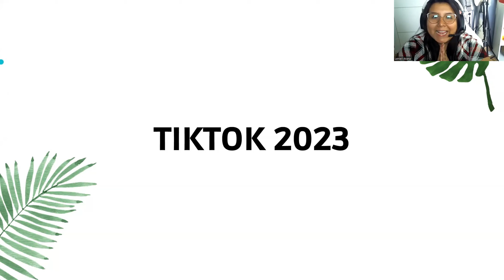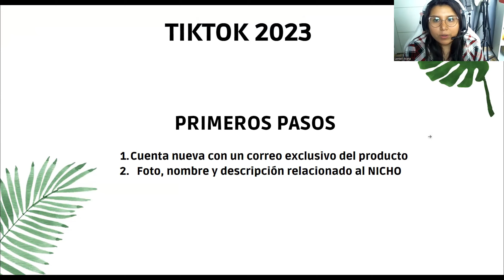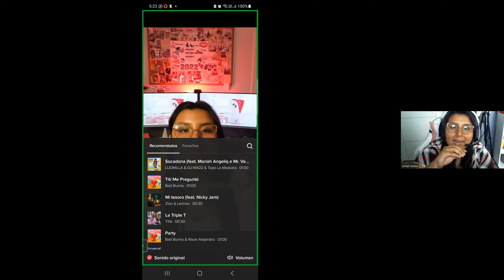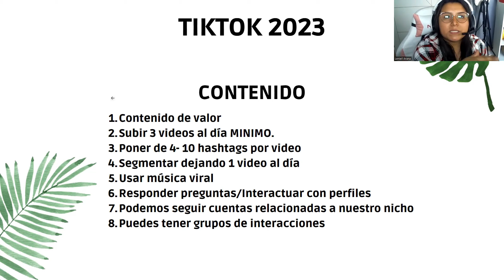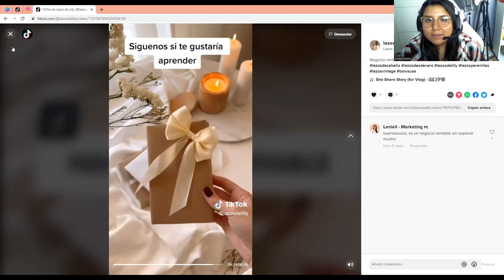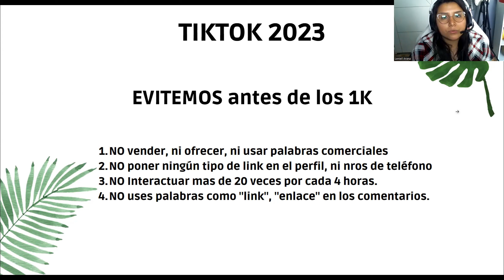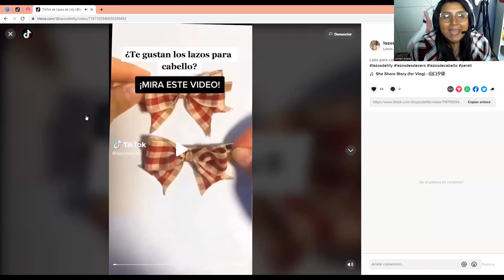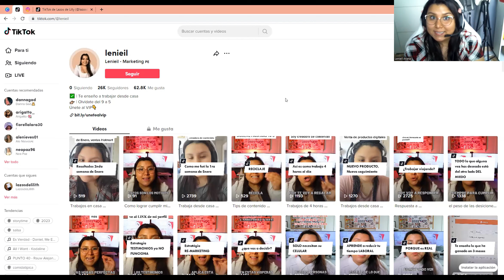Como vender en HOTMART con TIKTOK 2023 l Estrategia Orgánica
Este video te enseño como vas a vender productos digitales de Hotmart en Tiktok, actualizado para el 2023. Titkok cambia sus maneras de poder hacer videos virales cada cierto tiempo, así que aquí te traigo todo actualizado.
👉 Únete a mi canal de Telegram